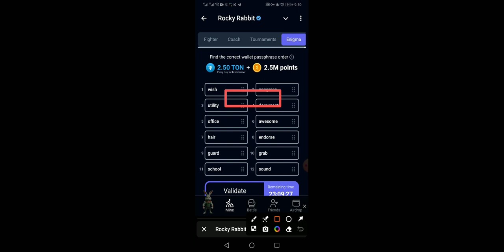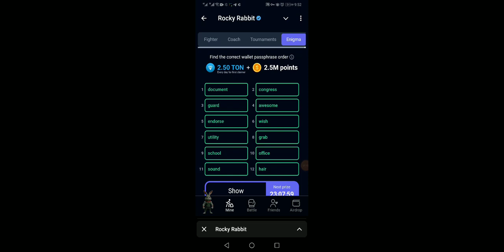rocky rabbit enigma || 15 august rocky rabbit enigma ||today new rocky enigma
1) rocky rabbit enigma

2)  15 august rocky rabbit enigma

3) today new rocky enigma

4) rabbit enigma

rocky rabbit enigma 15 august